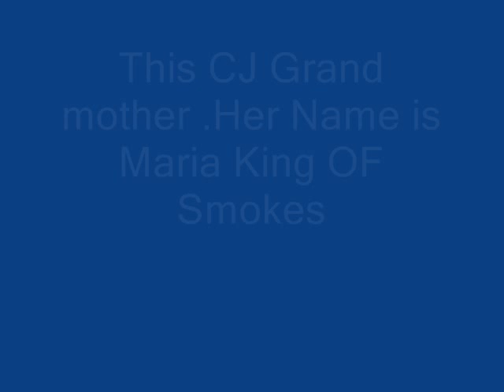GTA SA Village Photo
just rate it.you want to be my friend muhd.safwan@hotmailcom